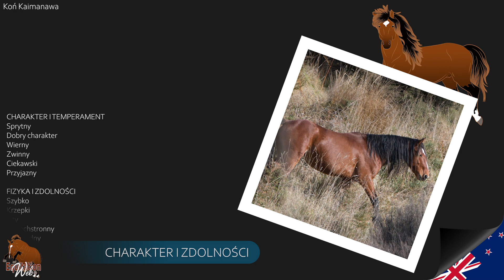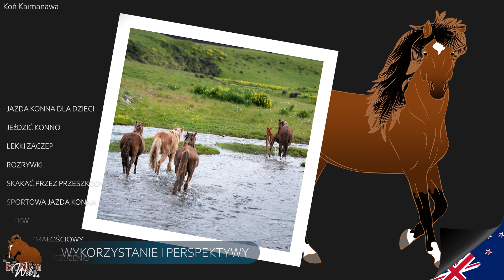Koń Kaimanawa, Potomek ogiera Arabskiego i koni kawaleryjskich, Rasy koni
Pasmo górskie w centrum Wyspy Północnej Nowej Zelandii, Góry Kaimanawa, są domem dla zdziczałego konia, który został sprowadzony przez wielebnego Samuela Marsdena w 1814 roku. Kaimanawa od dawna żyje z dala od ludzi na wolności, gdzie doskonale przystosował się do swojego środowiska.